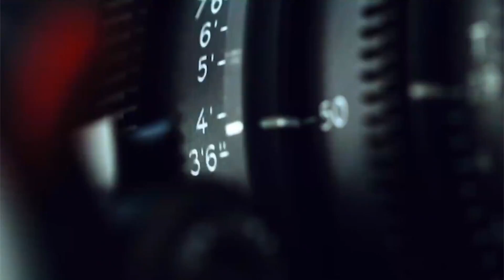Río Roma presente en Telehit25Años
La fiesta de 25 años esta cerca y te presentamos a los artistas que serán parte de este gran evento en el Estadio Azteca: Río Roma Telehit25Años.